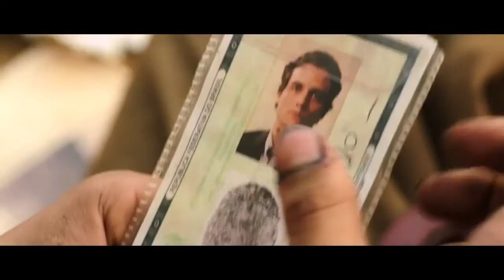Trash A Esperança Vem do Lixo Trailer Internacional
Adaptado do aclamado livro “Trash”, de Andy Mulligan, o filme acompanha as empolgantes aventuras de três meninos, Raphael, Gardo e Rato, após uma descoberta inesperada no lixão onde vivem.

Além dos três jovens estreantes, Rickson Tevez, Eduardo Luis e Gabriel Weinstein, o filme traz premiados atores nacionais, como Selton Mello e Wagner Moura. “Trash” possui, também, um elenco internacional de peso: Martin Sheen e Rooney Mara.

Com tramas de corrupção e poder, a história do filme foi totalmente rodada no Rio de Janeiro, coproduzido pela brasileira O2 Filmes e pelas produtoras britânicas Working Title e PeaPie Films. Stephen Daldry (“Billy Elliot”, “As Horas” e “O Leitor”), três vezes indicado ao Oscar e ganhador do Prêmio Tony, é o diretor do longa.